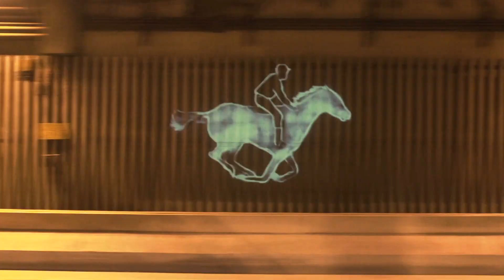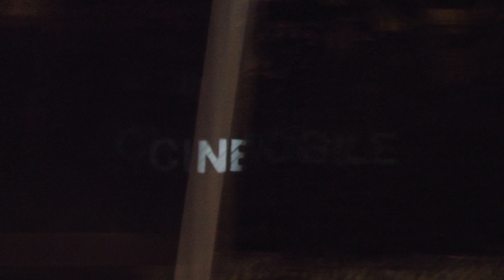Spot 2 รถโรงหนัง พุ่งทะยาน เร็วๆนี้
เตรียมพบกับรถโรงหนังที่จะเคลื่อนที่ไปในทุกหนทุกแห่งในประเทศไทย เพื่อให้เกิดการเรียนรู้จากการรับชมภาพยนตร์ในโรงภาพยนตร์ ซึ่งถือเป็นกิจกรรมพิเศษทางสังคมที่ชุมชนและเยาวชนทุกคนจะรอคอยการมาของรถโรงหนังคันนั้นที่จะสร้างจินตนาการให้แก่เขาและจะบอกต่อๆไป ทำให้เกิดความทรงจำที่ดีๆ และส่งผลต่อความมุ่งมั่นในการพัฒนาตนมีแรงบันดาลใจในการสร้างอนาคตของตนเอง เร็วๆนี้

วิดิโอนี้ ผลิตโดย Eyedropper Fill